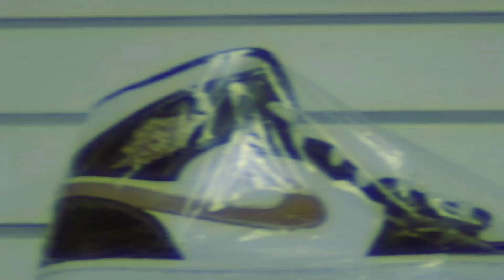Jl Da Farrow "Amaze" Music Video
Directed By Drumlordz Media Group